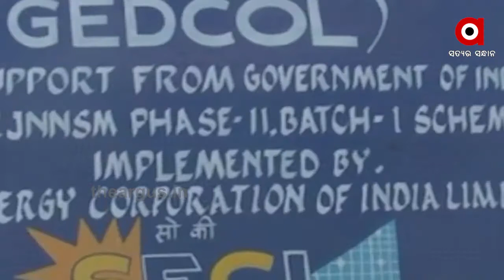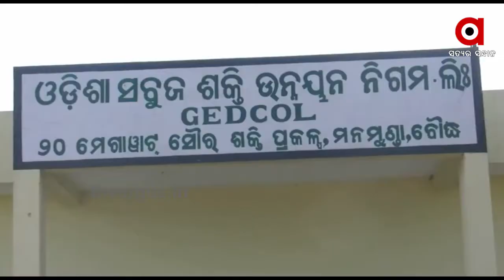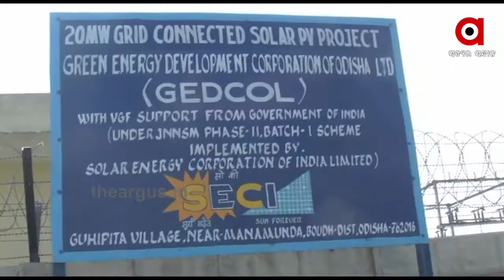ସ୍ୱପ୍ନ ଦେଖାଇ ଠକିଦେଲେ ରାଜ୍ୟ ସରକାର....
ସ୍ୱପ୍ନ ଦେଖାଇ ଠକିଦେଲେ ରାଜ୍ୟ ସରକାର । ଗାଁରେ ସୋଲାର ପାୱାର ପ୍ଲାଣ୍ଟ ତ ନିର୍ମାଣ ହେଲା, ମାତ୍ର 7 ବର୍ଷ ପରେ ବିଜୁଳି ପାଇଲେନି ଗ୍ରାମବାସୀ । ଯାହାକୁ ନେଇ ଅଞ୍ଚଳବାସୀଙ୍କ ମଧ୍ୟରେ ଅସନ୍ତୋଷ ତେଜିବାରେ ଲାଗିଛି ।.
Odishanews Boudha Solar_PlantWatch all the current, latest and breaking news only on "TheArgus.in" LIVE TV. The one-stop destination for LIVE news on politics, entertainment, sports, gadgets, and business.